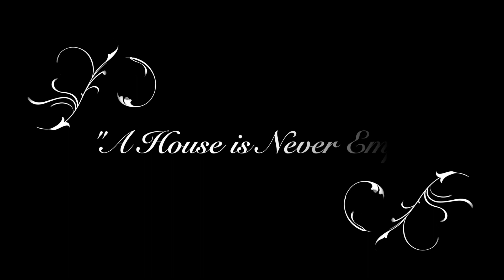Kitty & Stephan - A House is Never Empty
Kitty & Stephen's Sequel to the the last performance "Getting out of Retirement" (Link Below)

Music  "Sweet Memory"  by Melody Gardot - Credited
(Thank You for allowing the creativity to flow with your music inspiration!)

We reminisce on Kitty's memories as she takes her last stroll through an "Empty home". Suddenly, we see a shadow of Lucie (daughter) of the past entire into the house as if nothing ever happen. Kitty follows to unveil what she encounter's her sweetest flashbacks inside her beloved home...

Director Ricky "Reverie Films" Mendez

Original Concept by Celia Grannum & Oscar Trujillo

Producer Celia Grannum